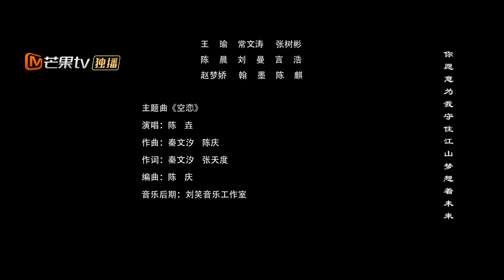HOÀNG ĐẾ THÂN YÊU CỦA TA | Phim Ngôn Tình Cổ Trang Ngọt Ngào Siêu Hay | MangoTV Vietnam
✤ Đạo diễn: Ngô Thừa Phong
✤ Diễn viên: Thừa Lỗi, Trần Lộ Tây
✤ HOÀNG ĐẾ THÂN YÊU CỦA TA: Nữ streamer game Trịnh Nam Nam vì muốn giành được giải thưởng mà bước vào thế giới trò chơi, trong quá trình hoàn thành các nhiệm vụ được đặt ra lại nảy sinh tình cảm với hoàng đế trong trò chơi.